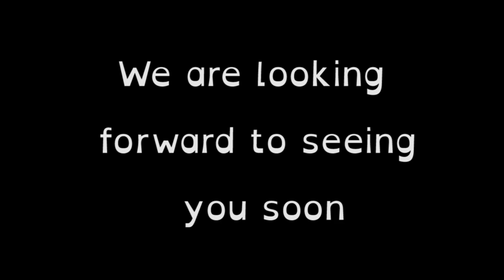Meet the Budehaven SEN Team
A welcome message from Ms Hague, the Budehaven SENCo, and a chance to meet all of the members of our SEN Team. Summer 2020.